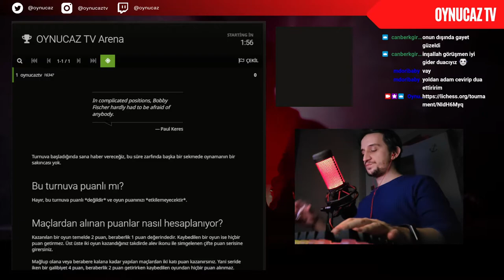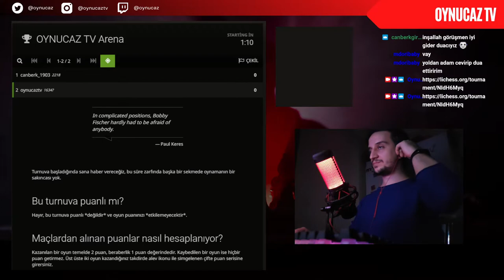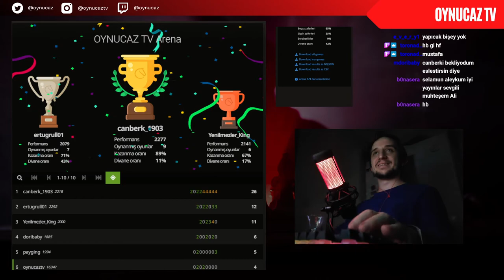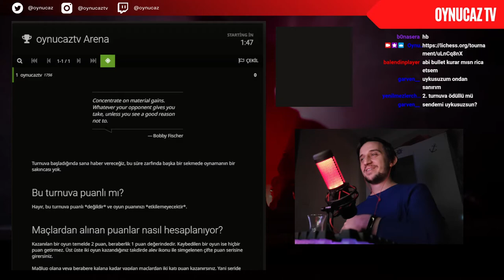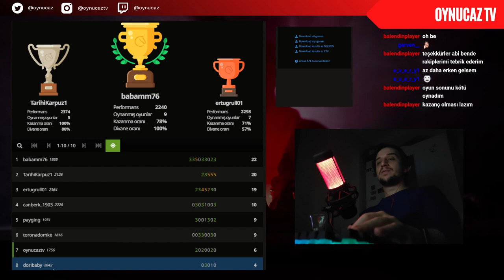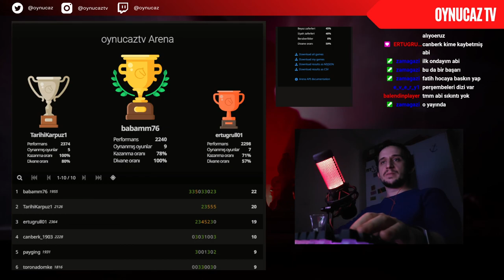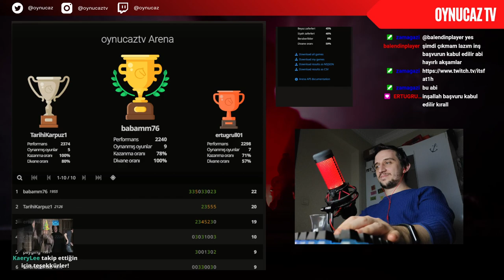GÜNLÜK SATRANÇ TURNUVASI 5 - SATRANÇ OYNUYORUZ ! - SATRANÇ - CHESS - #5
Günlük satranç videoları her gün saat 19.00'da hesabından açtığımız canlı yayınla yaptığımız satranç saatidir. Herkesi bekleriz. 5 videomuz sizlerle!

GÜNLÜK SATRANÇ TURNUVASI 5 - SATRANÇ OYNUYORUZ !